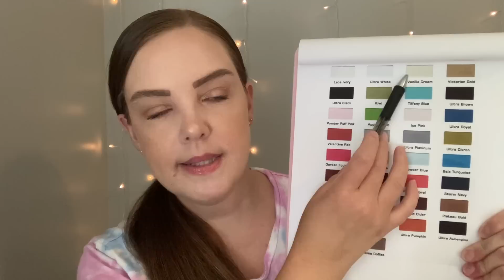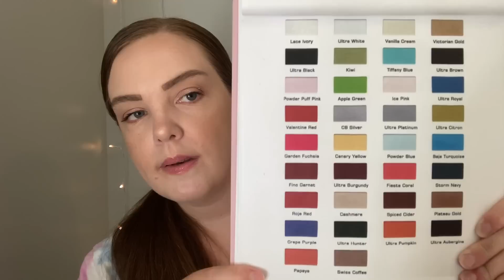ASMR Measuring You For A Swimsuit | Personal Attention Roleplay | Whispered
Hello friend,
Welcome to Be Kind Swimwear.
Tonight I will be measuring you for a swimsuit.
Sweet Dreams!😴

Triggers:
*whispering
*personal attention
*face touching
*measuring
*face measuring
*inaudible whispering
*close whispering
*writing sounds